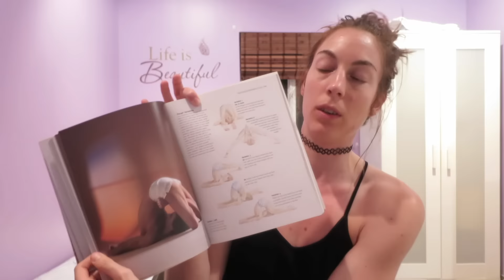Mit tanultam a jógaoktaói képzésen? - Florida vlog #5